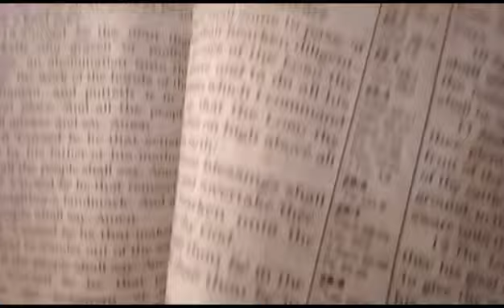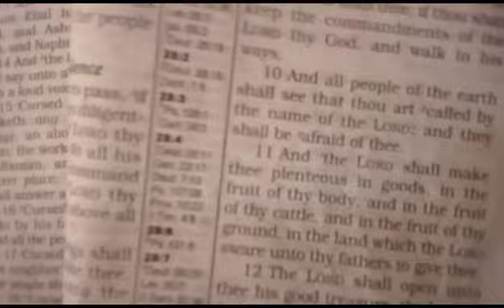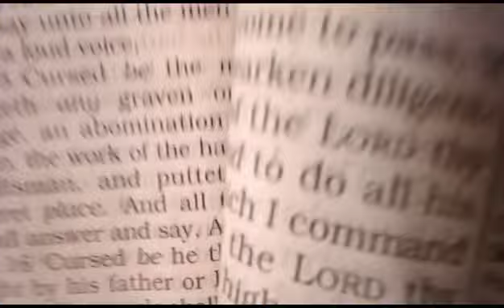This Scripture Is For Blessings Over Your Home And Family ❤ Say AMEN.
Use Scripture To Pray Over Your Home And Family! Home Is Where The Heart Is.Where Family Dwells Together,We Need God In Our Homes jesus god religion God blessings